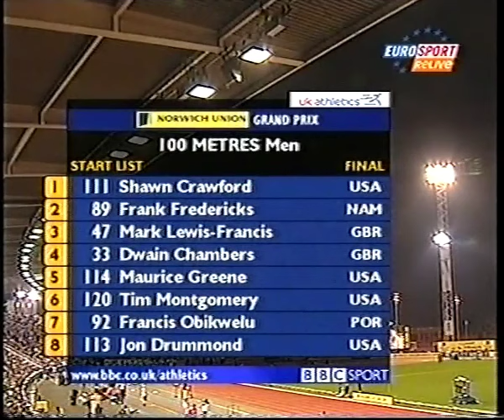2002 London GP - Men's 100m Final - Maurice Greene 10.06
23 AUG wind +0.5
1. Greene Maurice 10.06
2. Obikwelu Francis 10.15
3. Fredericks Frank 10.21
4. Crawford Shawn 10.24
5. Lewis-Francis Mark 10.25
6. Drummond Jon 10.27
(DQ) Chambers Dwain 9.98
(DQ) Montgomery Tim  10.05